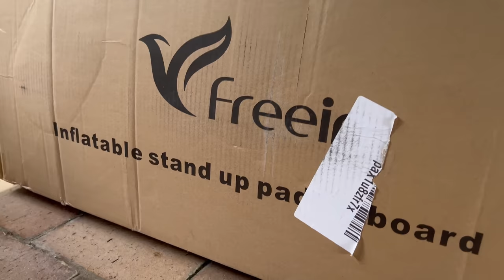Why SUP Boarding with family is fun especially with @freeinsup6449 | from SUP Board to KAYAK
Who loves to SUP boarding?
S.U.P - stand up paddle
We, THE LUEBKES are all crazy about it. This is why we accepted an offer from Freein brand. We loves the mission of freein which strongly hope that the SUP board will not only be a piece of sports equipment, but also a happiness connector among people especially family.

Can‘t wait to share the video on our youtube channel about this great outdoor gear 😉 @freeinsup

FS35HL (€35.00 discount on all products • minimum order of 269.00)
 FS70HL (€70.00 discount on all products • minimum order of 538.00)

Terima Kasih ❤️